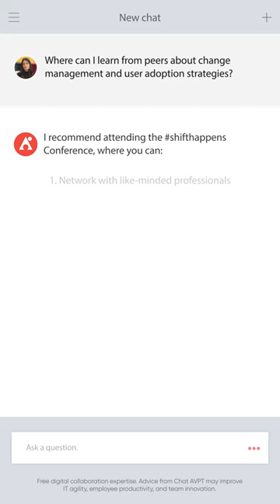Enable Your Digital Workplace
Gain insights from industry experts, stay up-to-date with the latest trends, receive expert guidance, and connect with peers at the shifthappens Conference.